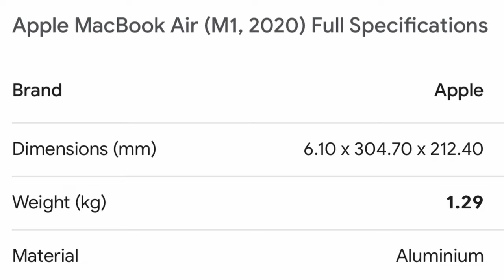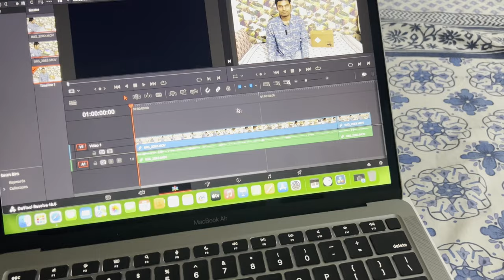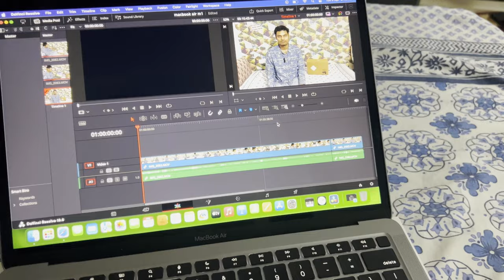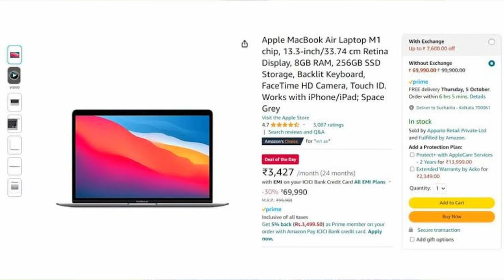MacBook Air M1 REVIEW! Should you buy it? Is the MacBook Air M1 WORTH IT in 2024 ? - Vs Air M2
MacBook Air, 30 W USB-C Power Adapter, USB-C Charge Cable (2m), User Guide, Warranty Documents
This Apple Macbook is powered by the Apple M1 chip and is easily portable so that you can carry it with you anywhere you want. This thin and light notebook is equipped with an 8-core CPU to handle all your tasks more efficiently. The 8-core GPU of this notebook takes graphic-intensive games and apps to a whole new level. It also comes with a 16-core Neural Engine to do machine learning tasks more effectively. Its fan-less design offers silent operations and has a long-lasting battery life which can last up to 18 hours on a single charge.